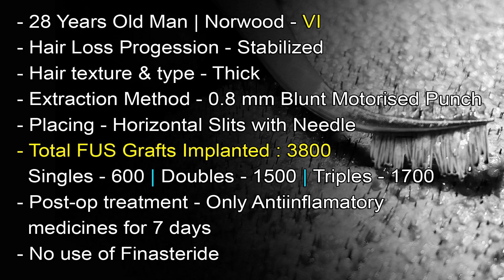Best Hair Transplant In India | Hair Transplant Before & After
Presenting - Best hair Transplant Result in India.

This video is regarding patient who underwent Hair Transplant surgery 11 months back in New Roots Hair Clinic